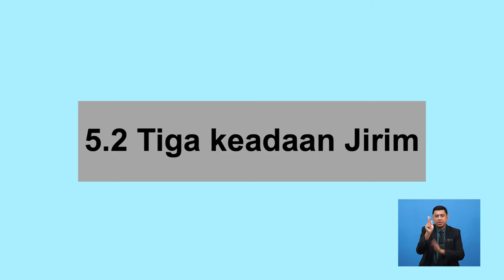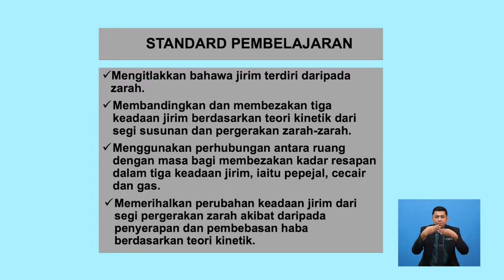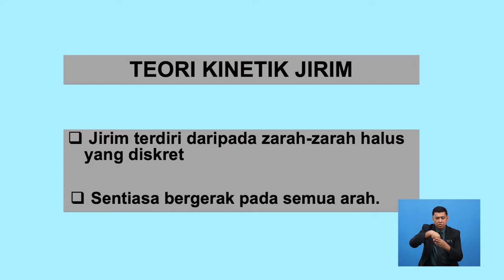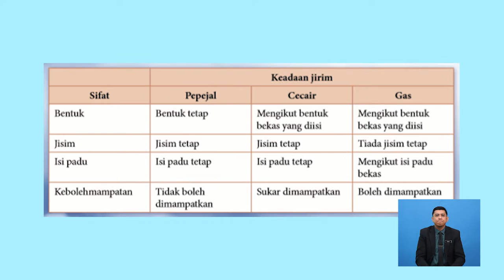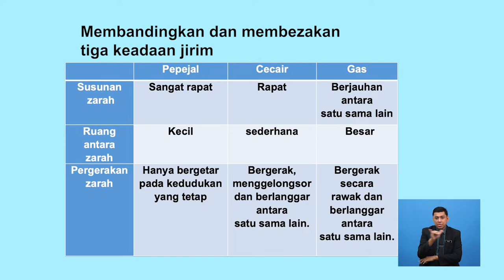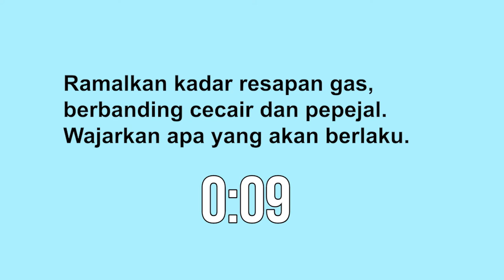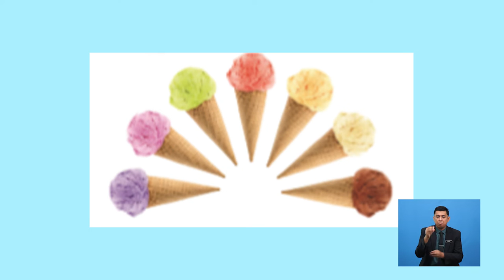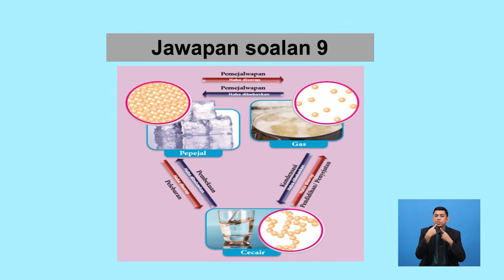Tingkatan 1 | Sains | Tiga Keadaan Jirim | R258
Tajuk ini membincangkan mengenai  jirim yang terdiri daripada zarah serta perbandingan dan perbezaan tiga keadaan jirim